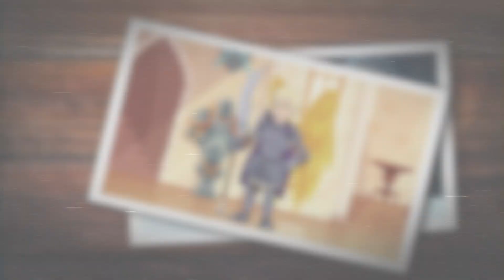At Ease Games Rankin-Bass Full Intro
You Tube replays coming soon.. now check us live Mondays at 7pm PT or replay recent episodes